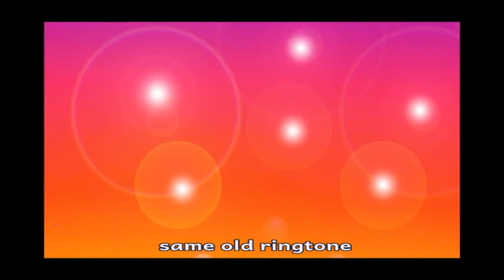Ringtone Song | Kids Cartoon | Educational videos | Learning with fun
Kids entertainment cartoon videos for learning different types of jobs in a fun and sing along kid song.